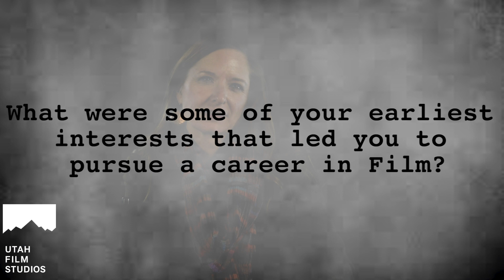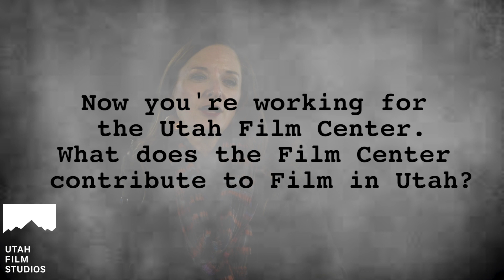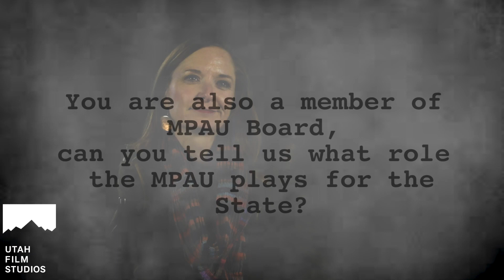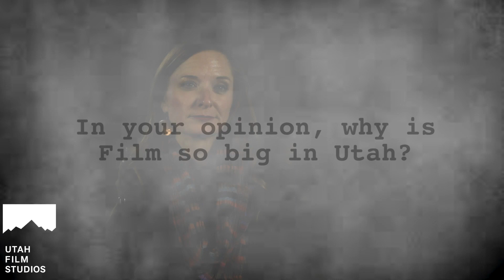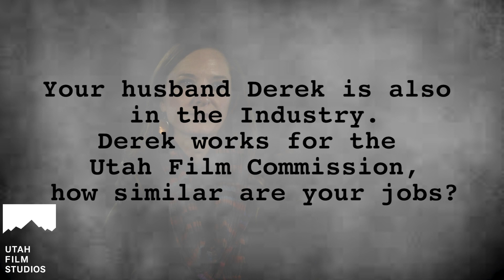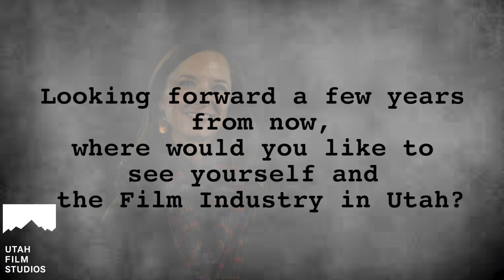Mariah Mellus sits down with Utah Film Studios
Utah Film Center Director of External Relations, Mariah Mellus joins Utah Film Studios to discuss how the Film Center impacts Film in the State of Utah.